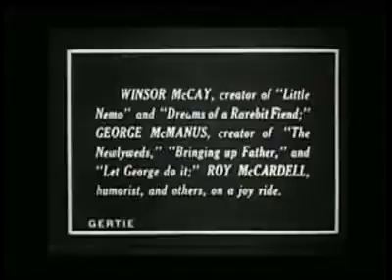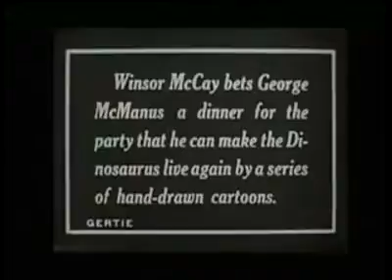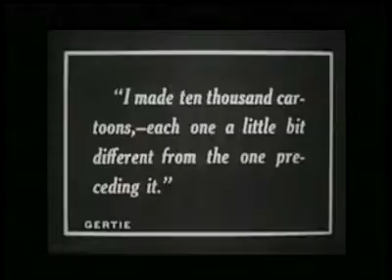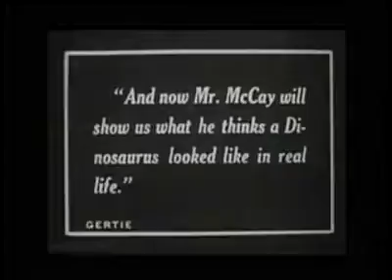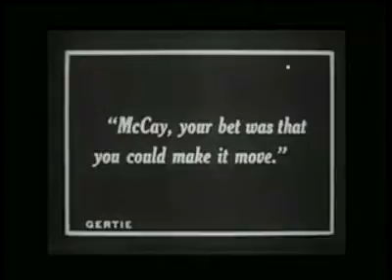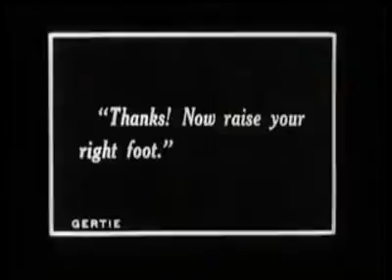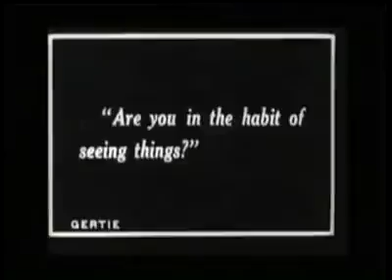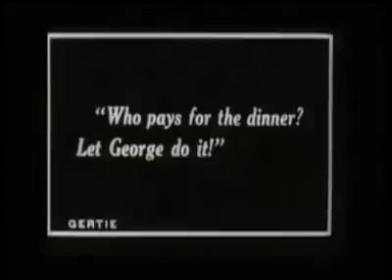Gertie The Dinosaur (1914) - Public Domain -